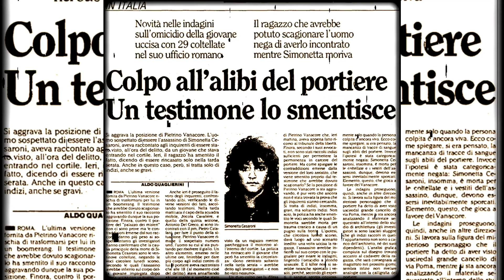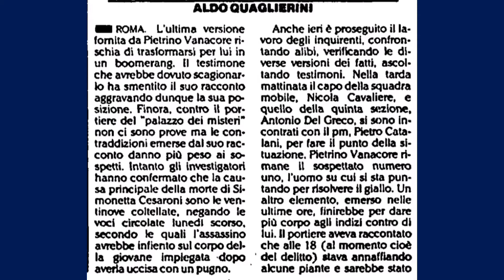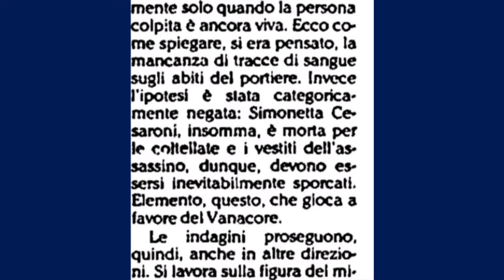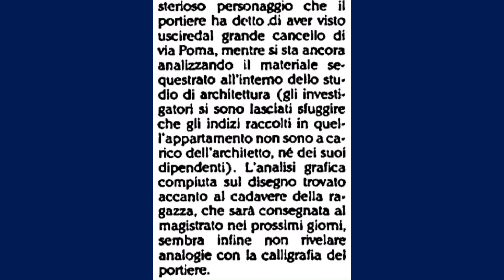Delitto via Poma. “L’Unita’”, 15 Agosto 1990